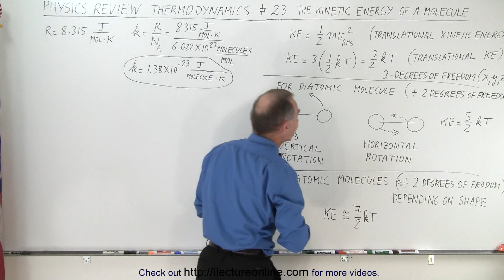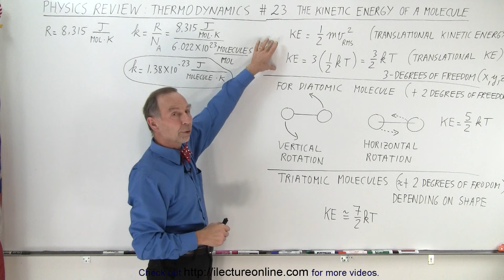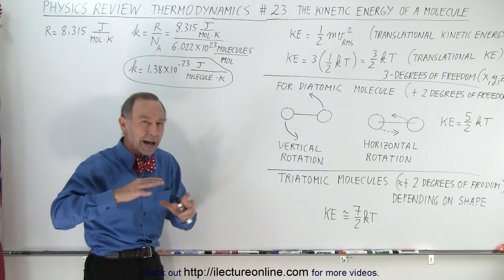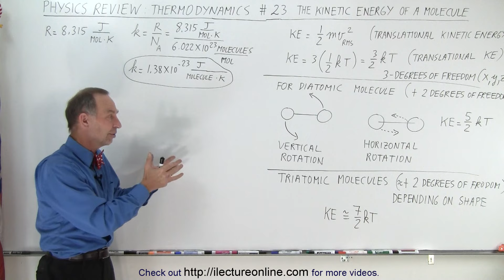Physics Review: Thermodynamics #23 The Kinetic Energy Of A Molecule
We will learn about the kinetic energy of a gas molecule.

Title search on other plateforms:  Physics Review: Thermodynamics #22 PV-Diagram

Title search on other plateforms:  Physics Review: Thermodynamics #24 The Velocity Of A Gas Molecule